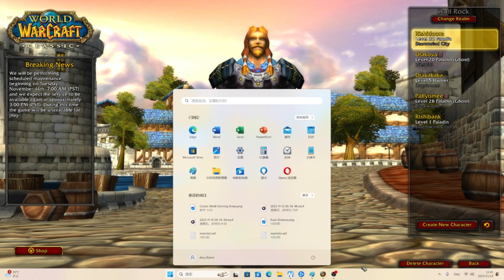Classic WoW Hard Core, MY WAY, Episode 11, Duels and Disagreements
Dueling a guildy Ret Head trying to tell me Command bestest Seal.
Guess who wins?